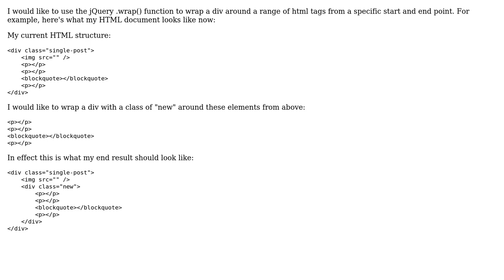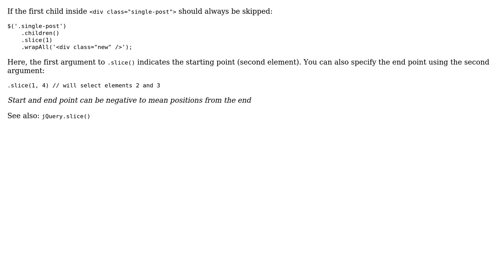How to use jQuery .wrap() from a specific start and end point on multiple HTML elements?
With thanks & praise to God, and with thanks to the many people who have made this project possible! | Content (except music & images) licensed under CC BY-SA | Music | Images & others | With thanks to user Matt user Joonas user Jack and the Stack Exchange Network Trademarks are property of their respective owners. You are responsible for your own actions.